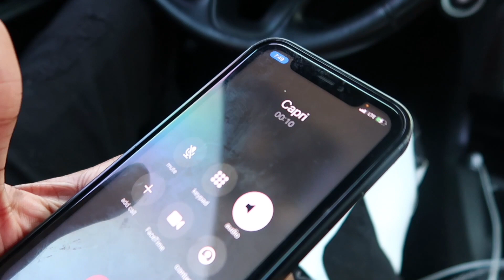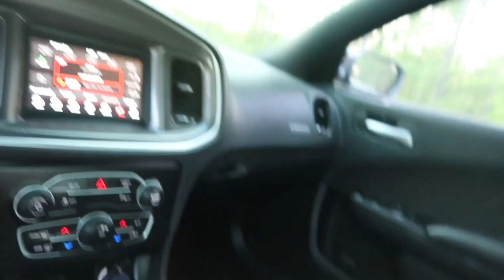Kenzay SISTER Invited Me Over And This Happened😳